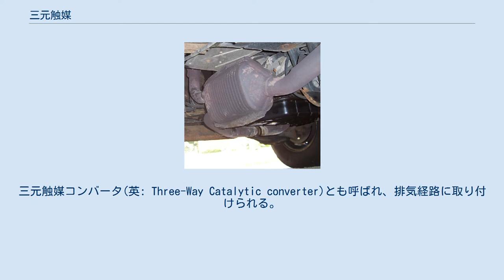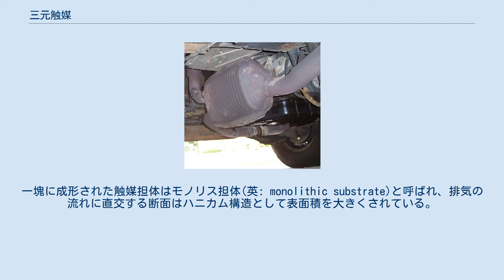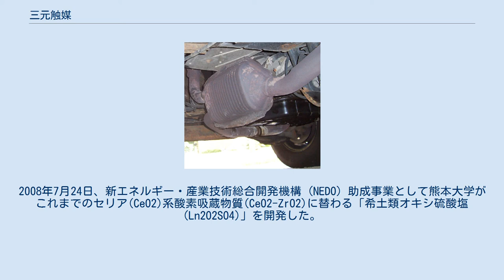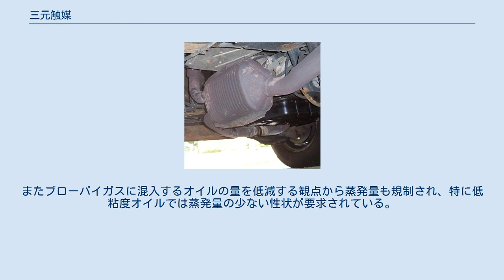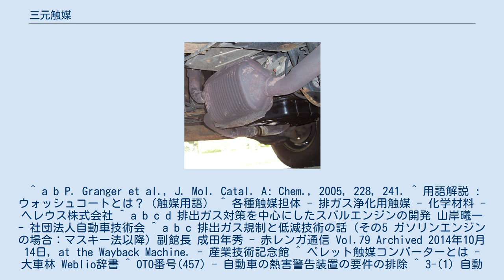三元触媒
1996年式ダッジ・ラム バンの三元触媒コンバータ 三元触媒（さんげんしょくばい、英: Three-Way Catalyst, TWC）は、ガソリン車・ディーゼル車の排出ガス中の3種類の有害成分を酸化・還元によって同時に浄化する装置である。
三元触媒コンバータ(英: Three-Way Catalytic converter)とも呼ばれ、排気経路に取り付けられる。
 メタルコアを採用する三元触媒コンバータのカットモデル セラミックコアを採用する三元触媒コンバータ。
 上記2種はいずれも排気管形状に合わせて触媒が成形されたモノリス式と呼ばれる形態である。
 三元触媒は自動車の排ガス中に含まれる有害物質である炭化水素 (HC) 、一酸化炭素 (CO) 、窒素酸化物（NOx）をプラチナ、パラジウム、ロジウムを使用した触媒装置により同時に除去する。
炭化水素を水と二酸化炭素に酸化し、一酸化炭素は二酸化炭素に酸化する。
窒素酸化物は窒素に還元する。
 三元触媒はセラミックなどで成形された触媒担体を貴金属塩溶液に浸して貴金属粒子を触媒担体の表面に固定（担持）するウォッシュコート法や、触媒基板に貴金属粒子を塗布するコーティング法などにより製造され、排気管の途中に組み込まれる構造が一般的となっている。
実用化された当初は定期交換が容易なペレット（粒）が用いられたが、次第に一塊の円柱形や楕円柱形に成形したものが普及し、触媒のみを交換する方式は用いられなくなった。
一塊に成形された触媒担体はモノリス担体(英: monolithic substrate)と呼ばれ、排気の流れに直交する断面はハニカム構造として表面積を大きくされている。
モノリス担体の材料には安価なセラミックが用いられることが多いが、セラミック製のモノリスは外殻に固定できず繊維マットで衝撃から保護しながら保持する必要があるため小型化が難しく、オートバイなどではメタルハニカムを用いて排気管に溶接されている。
また、小型汎用エンジンではスチールウール状のニットワイヤが用いられる場合もある。
 日本では1978年（昭和53年）マスキー法（1970年大気浄化法改正法）に準じた排ガス規制値を達成した昭和53年排出ガス規制までは、三元触媒以前の方式でも規制の適合は可能であったが、同年に北米で企業別平均燃費規制(CAFE)が開始されると排ガス規制と燃費規制への両立が次第に困難となった。
 一方、三元触媒が最大の処理効率を発揮する理論空燃比においてはガソリンエンジンが最適な効率で動作するため、性能や燃費が低下しない。
省エネ法の成立後は触媒の定期交換義務が廃止され、触媒被毒の要因となる有鉛ガソリンの使用が段階的に禁止されたことで三元触媒が普及した。
加えて、ハニカム形状などの表面積が大きなモノリス式構造を採ることで、優れた排気効率と浄化性能を両立した。
これにより以前の型式では相反する要素として達成困難であった排ガス浄化性能と低燃費の両立が可能となった。
 サーマルリアクター(エアインジェクション)や酸化触媒（後述）、希薄燃焼（リーンバーン）や燃焼室温度低下のための点火時期調整（点火時期を遅らせる）などと比較して性能が低下しにくい。
 三元触媒が登場する以前はNOxの低減とHC・COの低減がそれぞれ分かれて研究されており、希薄燃焼や燃焼温度低下など燃焼条件を改良してNOxを低下させる前処理方式と、サーマルリアクターや酸化触媒などの処理装置を排気管に組み込んでHC・COの処理を行う後処理方式が行われていた。
燃焼温度を下げることは燃焼中のNOx生成を抑制することができたが、NOxを抑制するほど燃費が悪くなったため、各国の燃費規制の強化と三元触媒の製造技術の進歩と共に採用されなくなった。
 三元触媒が効率よく酸化・還元をするためにはガソリンが完全燃焼し、かつ酸素の余らない理論空燃比(ストイキオメトリ、英: stoichiometry)で運転されている必要があり、暖気運転時や高負荷運転時の空燃比が濃い運転条件では浄化能力が低下する。
燃料噴射装置とエンジンコントロールユニット(ECU)の技術が発達するにしたがい、排ガス中の酸素濃度を酸素センサー(O2センサー)で測定するなど、運転状態をきめ細かにフィードバック制御することで、より効率よく三元触媒を利用できるようになった。
一方、排ガス中に酸素が多いディーゼルエンジンやリーンバーンガソリンエ...